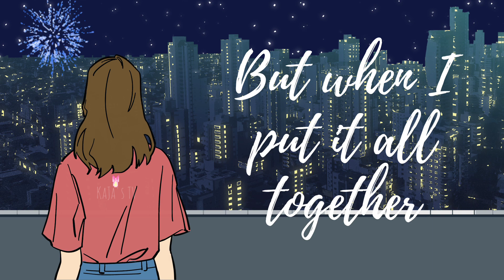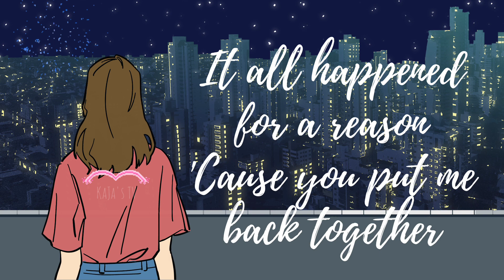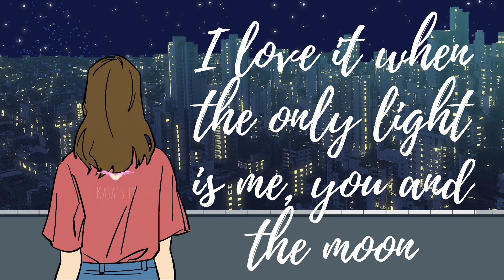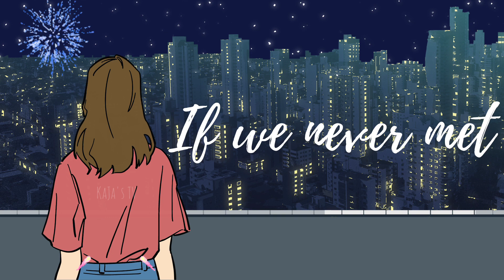If We Never Met (Remix) - John K. (Lyrics Video)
Artist: John K.
Released: 2020
Album: love + everything else
Genre: Pop
Songwriters:
Kelsea Ballerini
Stephanie Jones
Ribert Zarrilli
Donte Coleman
John Keyser

Apps and images Used: Canva Design and Video Maker